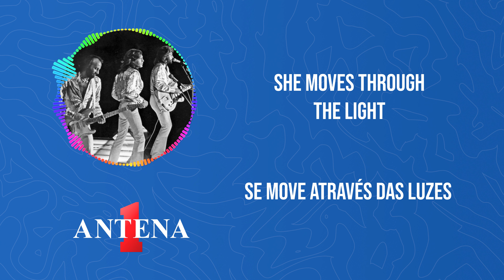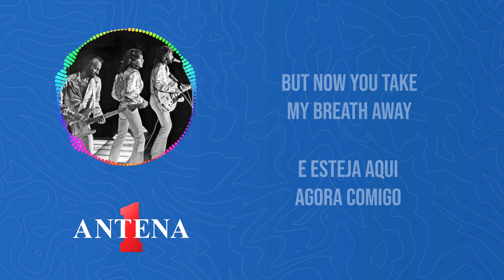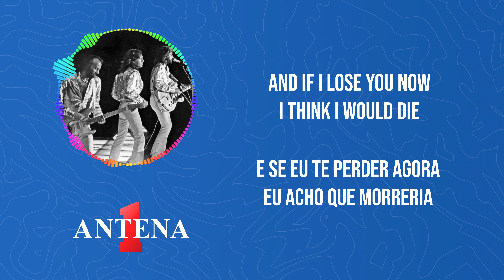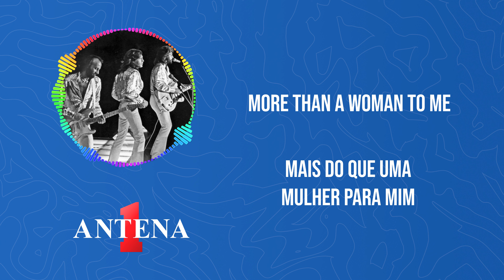Antena 1 - Bee Gees - Night Fever & More Than A Woman (Live) - Letra e Tradução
Os Bee Gees deixaram um legado indelével na música, e estas faixas são apenas uma amostra do seu talento inigualável. "Night Fever" nos faz dançar com sua batida envolvente, enquanto "More Than A Woman" nos envolve em uma sensação de amor intenso.

Compartilhe nos comentários qual é a sua lembrança mais querida relacionada a essas músicas ou como elas impactaram a sua vida. E não se esqueça de curtir, compartilhar e se inscrever para mais música e letras emocionantes no canal da Antena 1!

Aproveitem esta viagem musical com as letras e traduções de "Night Fever" e "More Than A Woman". Obrigado por se juntar a nós nesta celebração da música dos Bee Gees.

Tradução:
Ouça a pista de dança, há agito em toda parte.
Há algo acontecendo e eu posso sentir.
Nas ondas do ar, tem dança lá fora.
É um amor que podemos dividir, e não podem tirá-lo de nós.

E aquela meiga mulher, ela dança nas luzes.
Tomando totalmente conta de mim
Quando você me procura e o sentimento é forte
Então eu entro nos embalos da noite, embalos da noite, nós sabemos o que fazer.
Eu quero aqueles embalos da noite, embalos da noite, nós sabemos como mostrar.

Aqui estou, rezando para que este momento não acabe
Vivendo muito bem da música que nasce do vento
Tornando-a minha.

Oh, menina eu te conheci muito bem
Te vi crescer a cada dia
Eu nunca te olhei antes
Agora você rouba minha respiração.
De repente você está em minha vida
Parte de tudo que faço
Você me conquistou lutando dia e noite
Me mantendo abraçado com você.

Aqui em seus braços eu achei meu paraíso
Minha única chance para a felicidade
E se eu te perder agora eu acho que morreria.
Oh, diga que você sempre será minha, querida
E poderemos brilhar, nós estaremos juntos sempre
Um minuto de cada vez, oh

Mais que uma mulher, mais que uma mulher para mim

Mais que uma mulher.